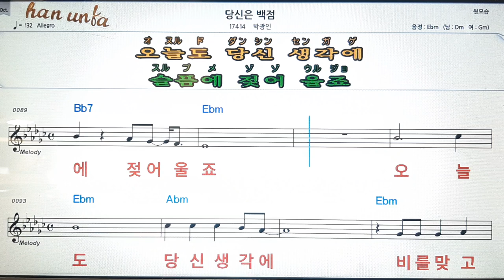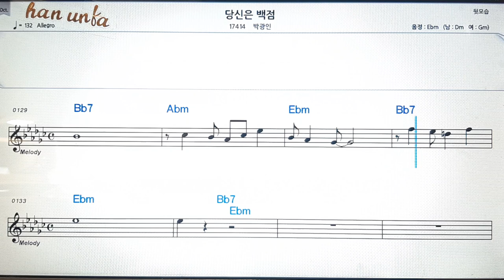당신은 백점/박광인💋노래 반주*기타 코드 악보*가라오케💕Karaoke*Sheet Music*Chord*MR